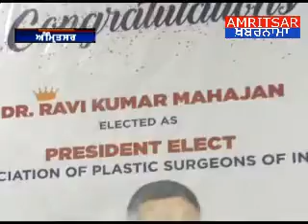DR.Ravi Mahajan elected as President Of Association of Plastic Surgeon's of India